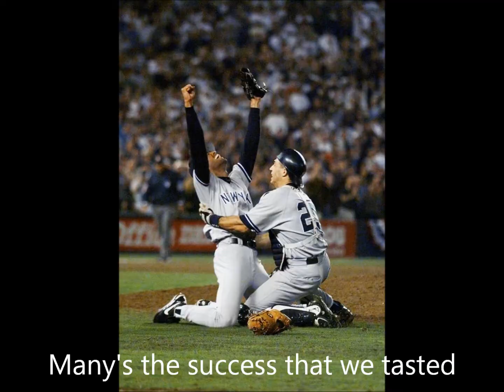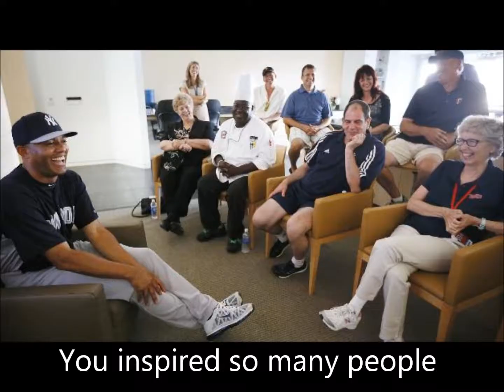Thanks for the me-MO-ries: A video tribute to Mariano Rivera